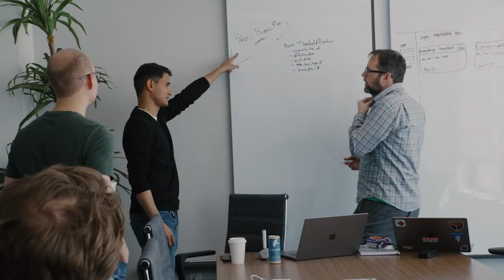Nitro Create 2023: Power’s Tech Community Collaborates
Want a technology career? Search no further than the job opportunities at Power Home Remodeling.

Our Business Technology department builds all of our software and tech in-house, including our proprietary software platform that runs the entire business, Nitro, which has revolutionized the way we do business and improved the home remodeling experience for our customers.

Three times a year our Business Technology department members from across the globe come together for a week-long sprint to revolutionize the way we do business, known as Nitro Create. The week is designed as a meeting point where mission, imagination, and technology converge. Our developers take various ideas from all over the business and shape them into reality by building new applications that help drive business success. At the end of the week, each team presents their applications to the entire department, and these applications are then implemented into the business.